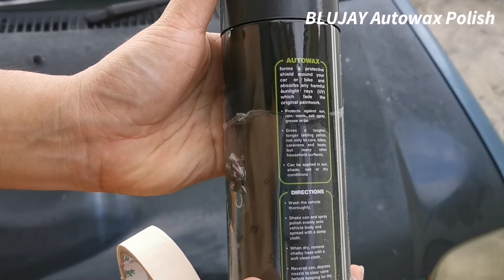KETETA KEMBALI BERKILAT HANYA DGN SATU LANGKAH MUDAH JE!! “BRO ALAMI MASALAH INI? ”车漆光油没了？原来这个方法行得通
" KERETA BARU BELI SETAHUN, TAPI WARNA DAH PUDAR. HARI-HARI PARKING BAWAH MATAHARI. AKHIRNYA, KETETA KEMBALI BERKILAT HANYA DGN 1 LANGKAH MUDAH JE!!"
BRO ALAMI MASALAH INI?
😢Warna Kereta Kusam
😢Cat Sudah Mati
😢Lampu Kuning / Kusam
😢Kesan Calar Bergesel
😢Calar di Handle Pintu
😢Kereta Baru Setahun, Warna Tak Berkilat
😢Kereta Baru Cat, Tapi Hampeh
😢Kereta Berdaki-daki
😢Kesan Asid Tahi Burung
😢Kesan Chemical

NAK ORDER ?
KAT LINK BAWAH ADA JUAL

Shopee.com.my/easy99offer